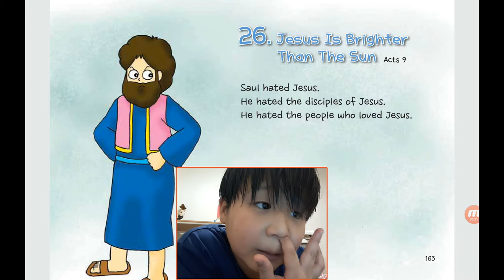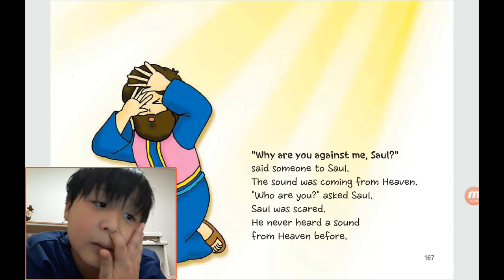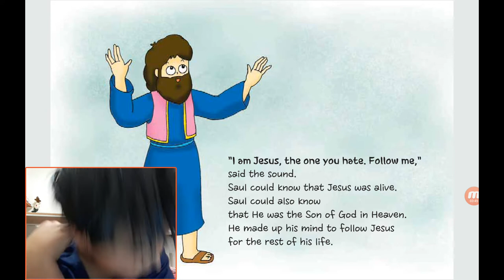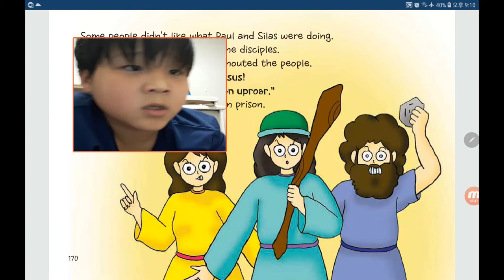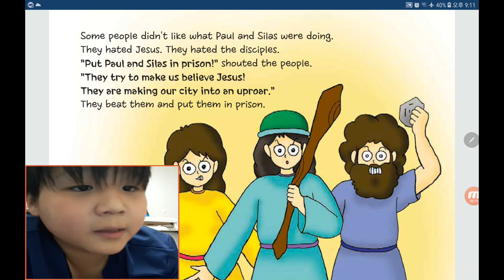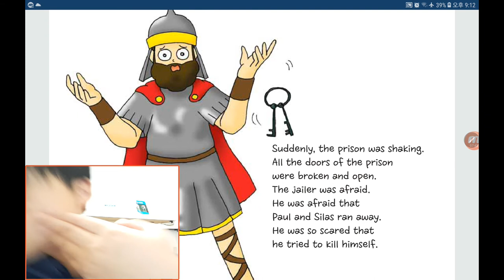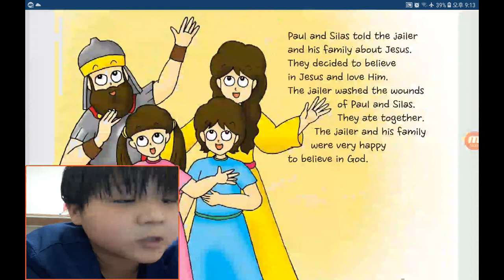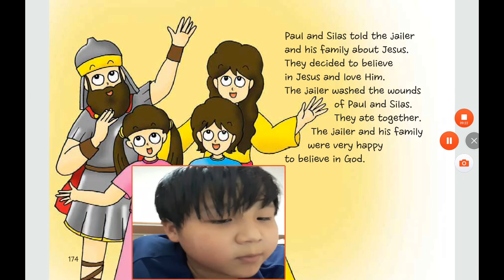‹Kids›Soo：원더풀스토리, (9) Jesus Is Brighter Than The Sun in Acts 9